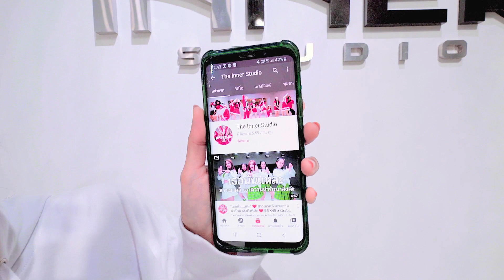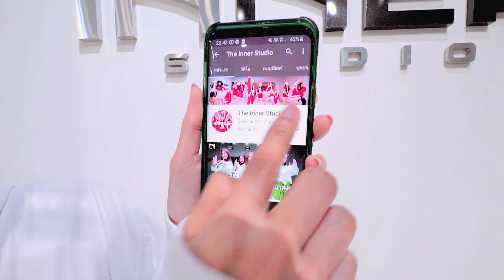INNER KIDS I นี่มันหน้าร้อนหรือน่ารัก - BONNADOL